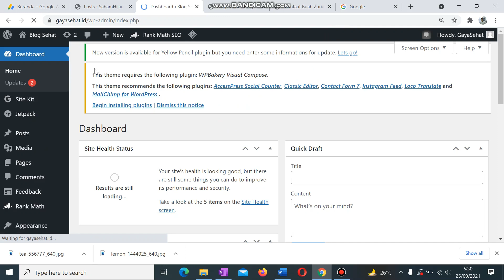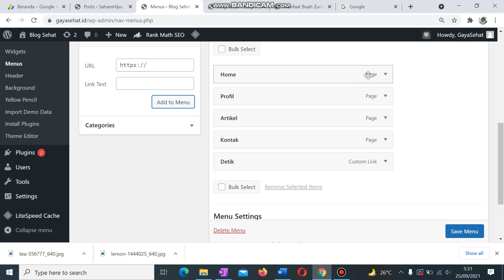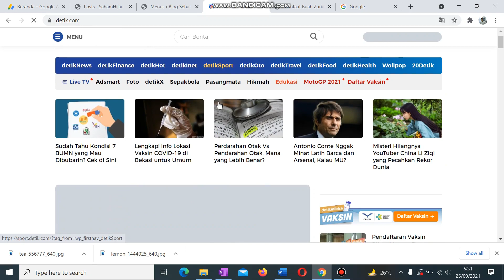Cara Membuat Link di Menu Wordpress hanya Dua Menit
Cara membuat link di menu wordpress tidaklah susah. Bahkan hanya butuh waktu dua menit saja. Namun fungsi link di menu sangatlah penting. Oleh sebab itu harus diketahui pengelola website atau blog.
Berikut kami sajikan tutorial membuat link di menu Wordpress. Semoga bermanfaat.